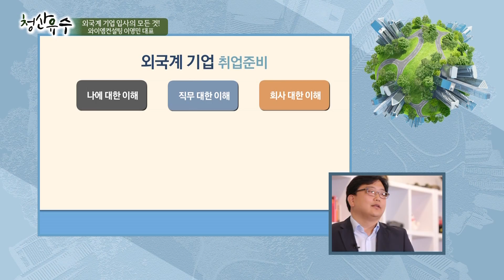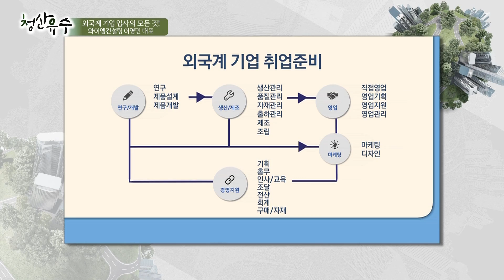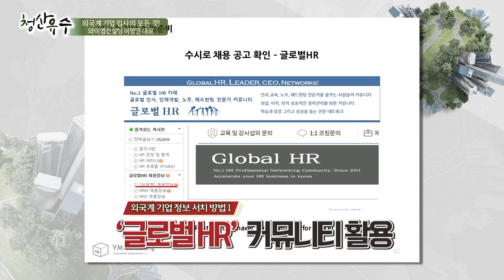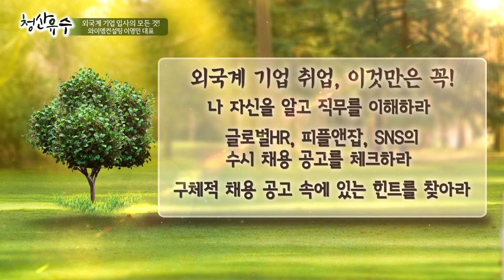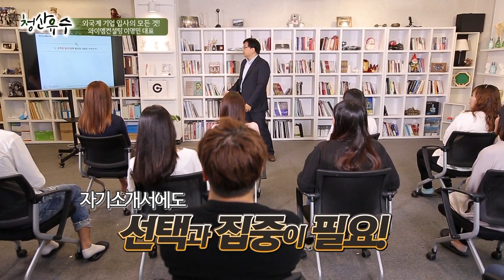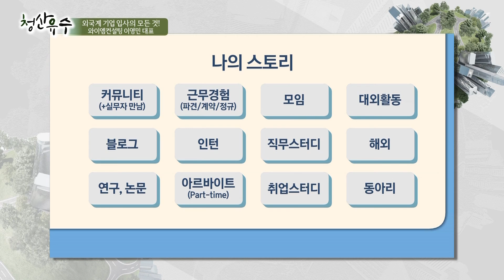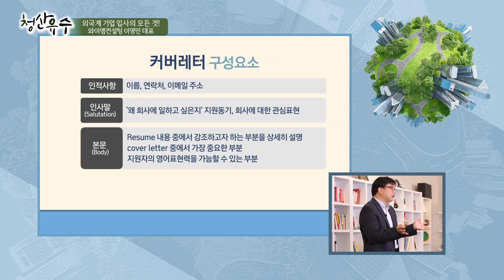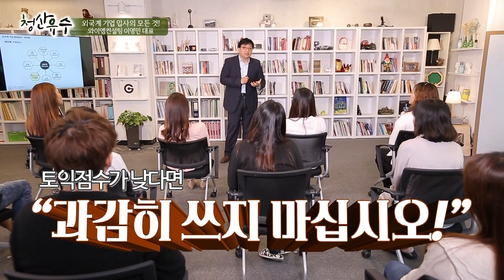[강의쇼 청산유수 171102] 외국계 기업 입사의 모든 것/ 이영민 와이엠컨설팅 대표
- 주제: 외국계 기업 입사의 모든 것
- 강사: 이영민 와이엠컨설팅 대표